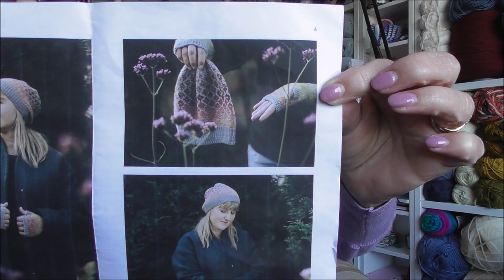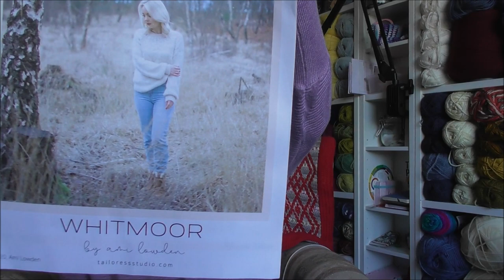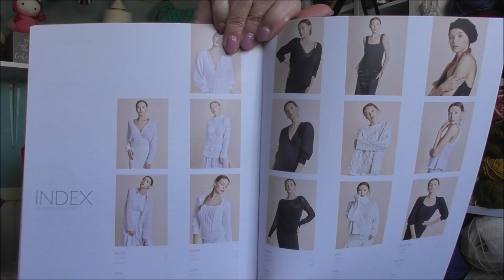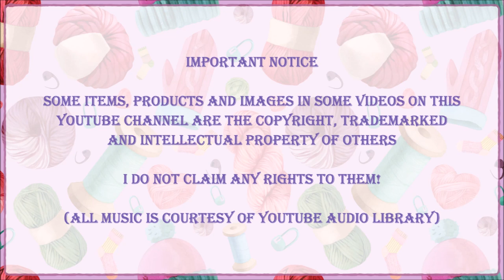Knitting Podcast #8 - works in progress and acquisitions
How are you all? In today's video I am sharing lots of works in progress as well as a couple of acquisitions.

Working in Progress

James C Brett Chunky Sweater using Premier Puzzle Yarn

Stored in bag by  @GemmaBeaMakes

 @Wool and Wishes

Vanilla Socks by @CrazySockLady
James C Brett Happy Feetz yarn

Yarnable September Subscription

Please consider joining my Facebook Page - Linda's Crochet Nook